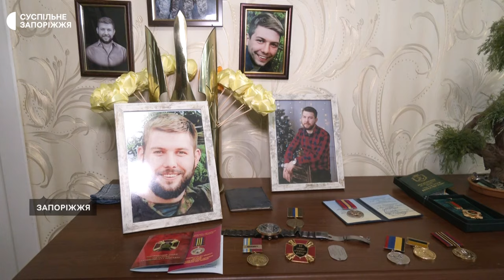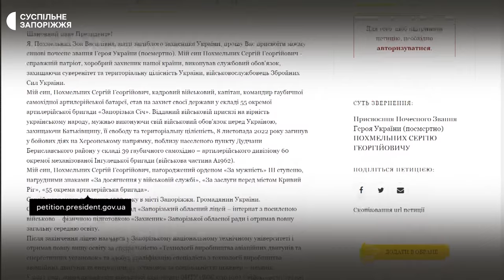Врятував побратимів ціною власного життя: Сергію Похмельних просять присвоїти звання Героя України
Під час обстрілу встиг сховати побратимів у бліндаж та прийняв удар на себе. Рідні військовослужбовця 60-ї окремої піхотної Інгулецької бригади Сергія Похмельних, просять присвоїти йому звання Героя України (посмертно).

З 2016-ого року він воював у зоні АТО, а з початку повномасштабного вторгнення знову став на захист країни. Більше розкаже Дар'я Пасічник.